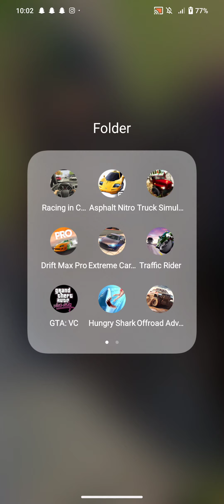racing in car 2 ll 204 locked ll Android gameplay playstore cargameing #204